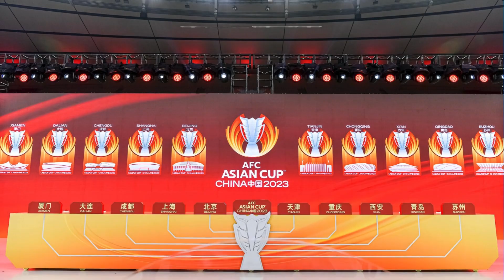COPA ASIÁTICA: PAISES CAMPEONES de las ÚLTIMAS ediciones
Una nueva edición de la Copa Asiática ha comenzado en Qatar, y en este video hacemos un repaso por los campeones de las ultimas diez ediciones.